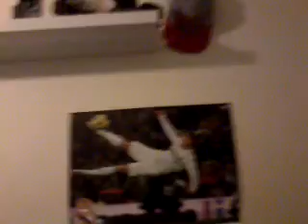mikkel mit yndlingssted